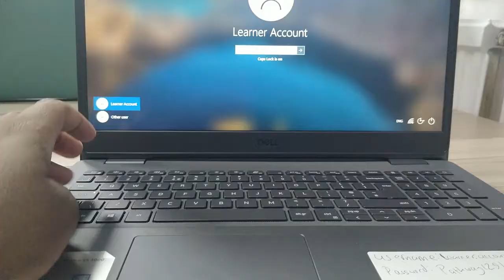How to log into your laptop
Pathway Group Birmingham, UK